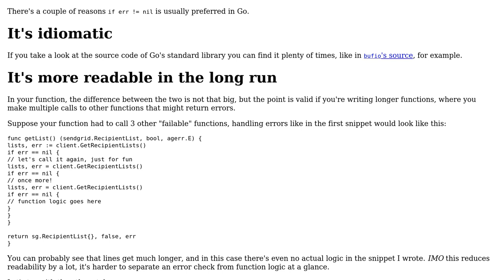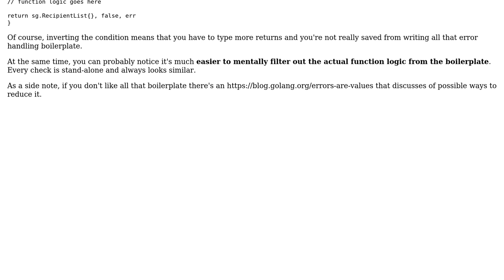Code Review: Fetching lists and finding one with the right name, with fallback on error or no match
With thanks & praise to God, and with thanks to the many people who have made this project possible! | Content (except music & images) licensed under CC BY-SA | Music | Images & others | With thanks to user Sosdoc user Pawel Adamski user 200_success and the Stack Exchange Network Trademarks are property of their respective owners. You are responsible for your own actions.